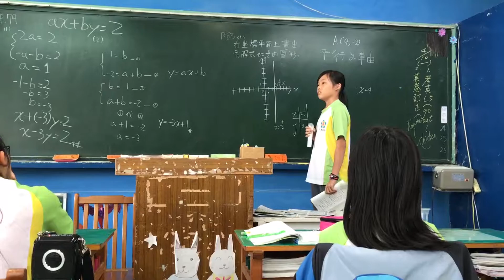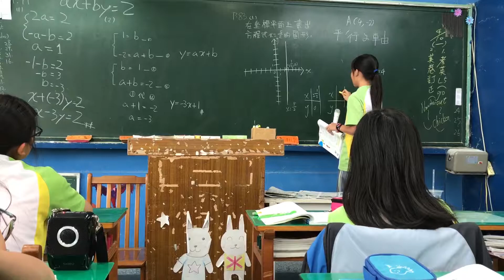[105][20170410][同學上台][葉姵妤]